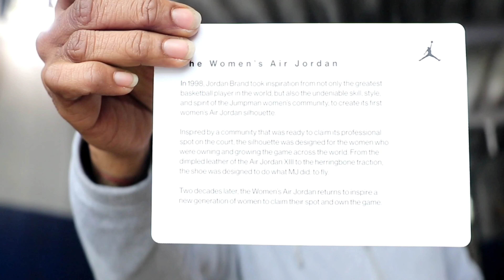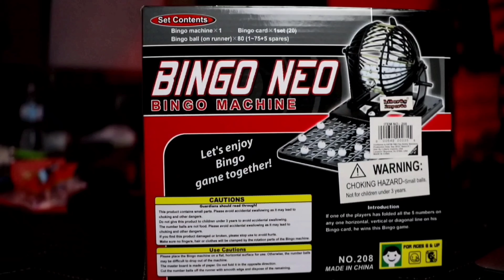Air Jordan Og Melody Ehsani unboxing!! $100 CASH GIVEAWAY!!!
What's up everyone!!! Today we will be unboxing the air Jordan Og Melody Ehsani (W)colorway. MUST LIKE/ SUB/ COMMENT AND SHARE! D.O.K. NATION! YALL ALREADY KNOW WHAT IT IS!!!.